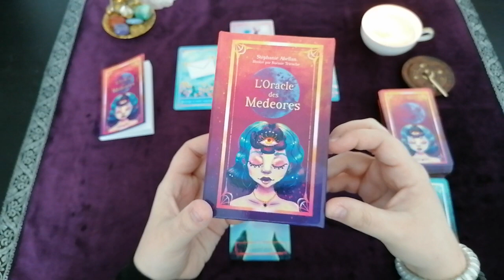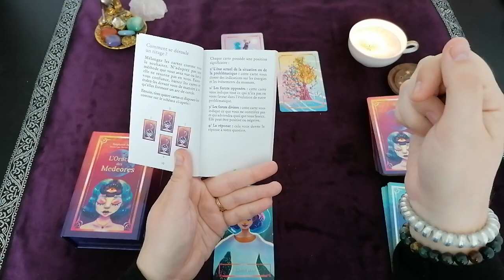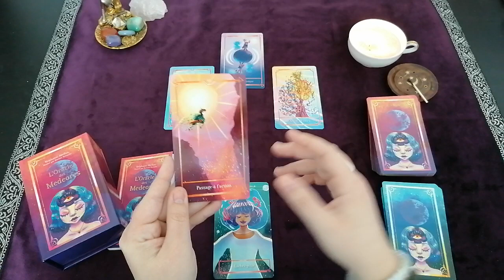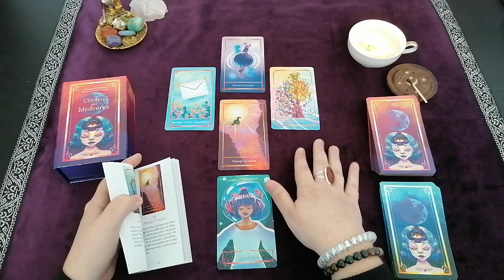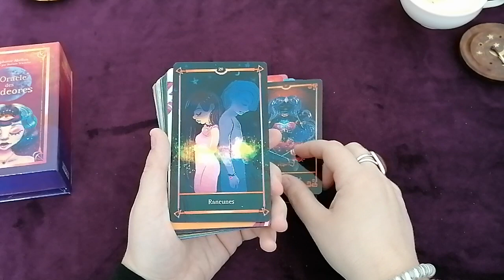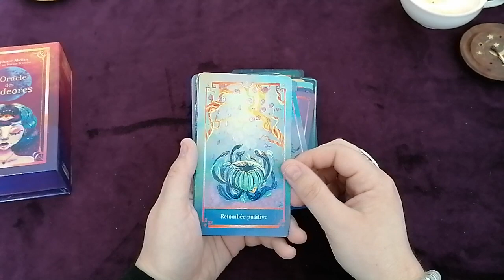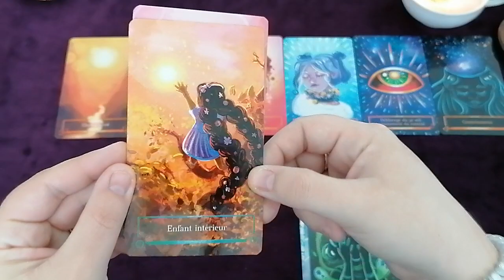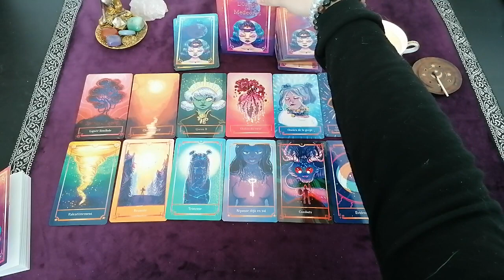Présentation de l'oracle des medeores et exemples de tirages 👍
Coucou,
Un très beau jeu mais rien ne vaut une démonstration pour se rendre compte du potentiel de ce jeu alors je vous propose des tirages de démonstration pour la divination, la guidance et les chakras.
Bonne découverte. Bisous.
Florence